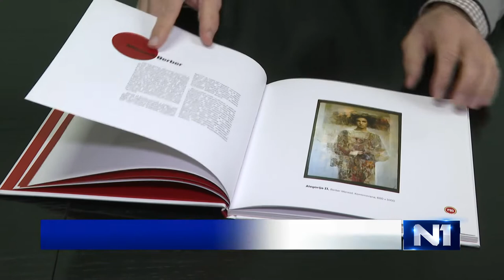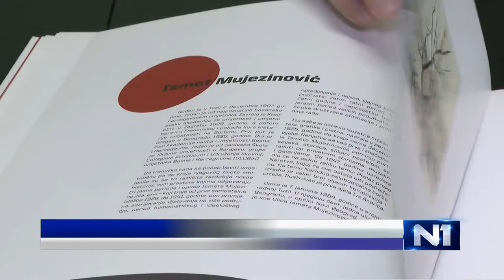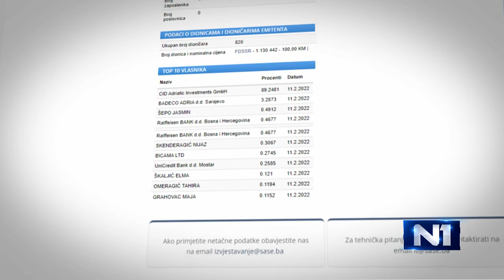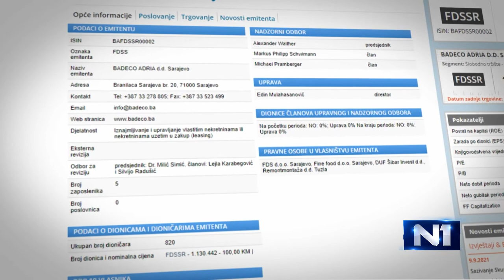Da li su i brojne umjetnine iz Fabrike duhana Sarajevo “otišle na bubanj”?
Mica Todorović, Lazar Drljača, Mersad Berber, Gabrijel Jurkić, Đoko Mazalić, Ismet Mujezinović... samo su neka od imena umjetnika čija su se djela nalazila u fundusu Fabrike duhana Sarajevo. Riječ je umjetničkoj zbirci od neprocjenjive vrijednosti sa više od 200 umjetnina koja s pravom nosi naziv nacionalnog blaga BiH, a koja je nastajala više od 50 godina. Posljednji put izložena je javnosti 2014. godine.